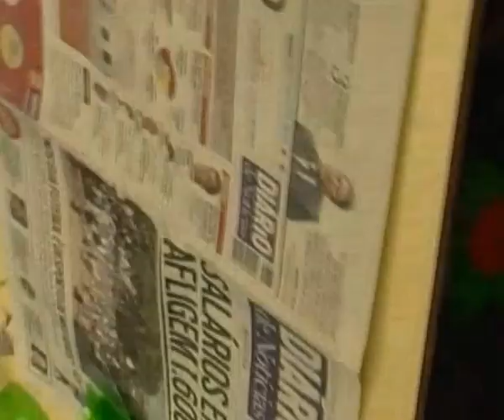1ª. Semana Ação Social -Ribeira Brava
16 de abril de 2012 - abertura da Semana da Ação Social da Escola Básica e Secundária Padre Manuel Álvares - Intercâmbio com os alunos do Curso Tecnológico de Ação Social da Escola Dr. A. A. Silva, vulgo "Levada"